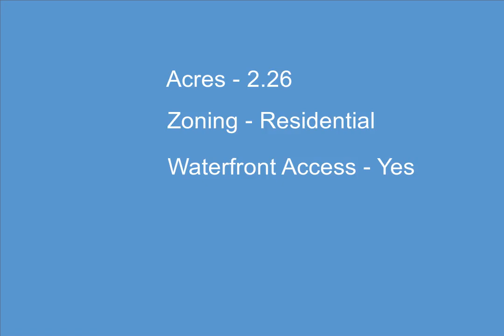1388 & 1434 Cedar Drive, Traverse City, MI - 1922209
2.26 Acres, $38,000, MLS# 1922209

This Long Lake Peninsula wooded lot has been waiting for you. Shared access to Long Lake with boat ramp, dock and beach area. Community park with baseball field, beach volleyball, pavilion and playground right across the street! This was originally 5 lots on 2.26 acres.  it's about the location and access. The majority of this property is on wetlands and due diligence will be required. Priced accordingly.  it's one great site that is actually two separate lots, with with separate tax ID#'s totaling 2.26 acres